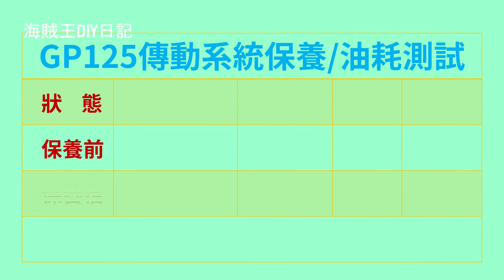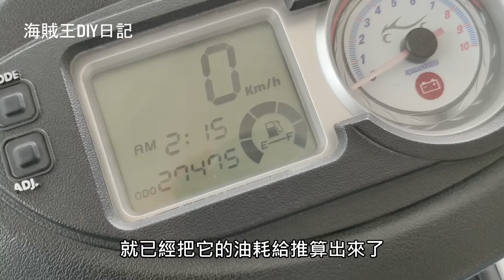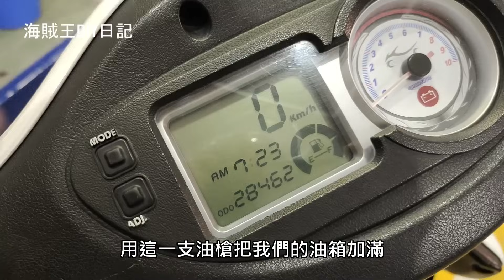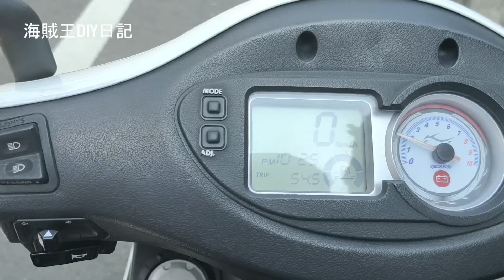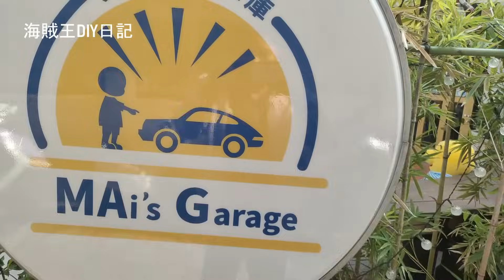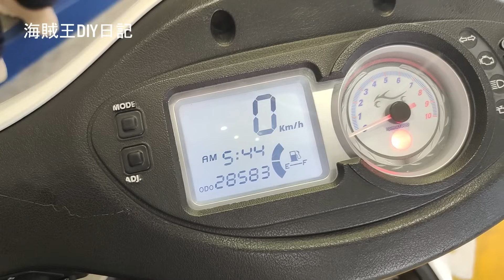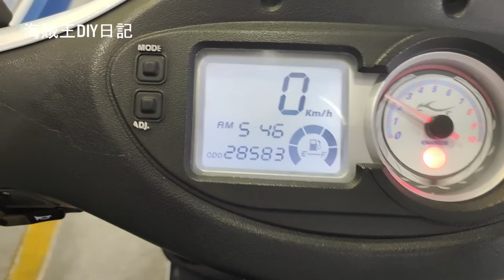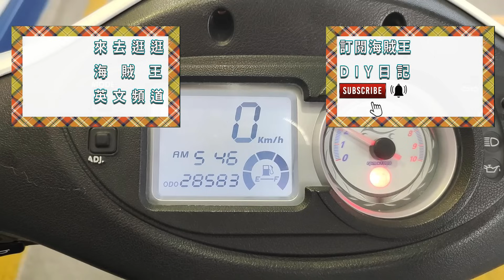(修後實測) 換個區區300元耗材 竟讓機車省油28%直接飛起來超好騎的 (GP125-CVT傳動皮帶更換的油耗測試) 海賊王diy日記